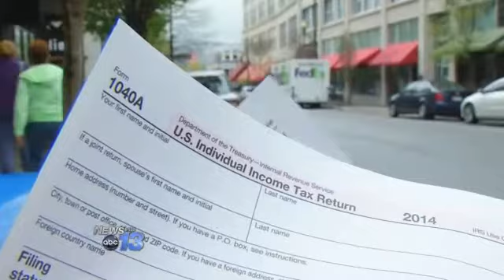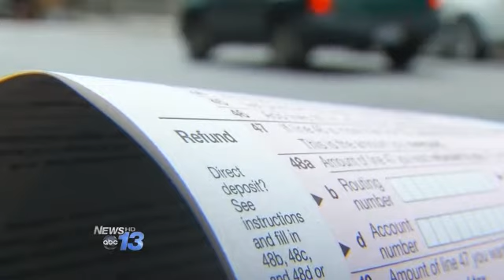Changes Make Taxes Tricky This Year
ASHEVILLE, N.C. -- The deadline to file taxes is two days away and for some, it's been a more challenging tax season than usual.

Various changes in the law over the last year have meant significant changes for many filing taxes right now.

The Affordable Care Act is now up and running, and for the first time many are now subject to fines - if they signed up late - or received credits for registering for health insurance within the given period. Those additions are now creating more paperwork - and fine print - for many filing taxes at home or with an agency.

"This year I think several things came together because we have federal and North Carolina changing at the same time," said Rollin Groseclose of the Johnson Price Sprinkle accounting firm in Asheville. "It's definitely unique from every other year, there have been other years probably as difficult, but this has a lot more moving targets in it."

Groseclose said state legislators also created their own significantly shorter list of deductions, instead of staying in line with the federal list of deductions. That means that accountants and well as people filing at home have had to become familiar with the state laws this year.

On top of those changes, lawmakers in Raleigh also updated the Internal Revenue Code, which went into effect on March 31. It's forced some who had filed before then to refile.